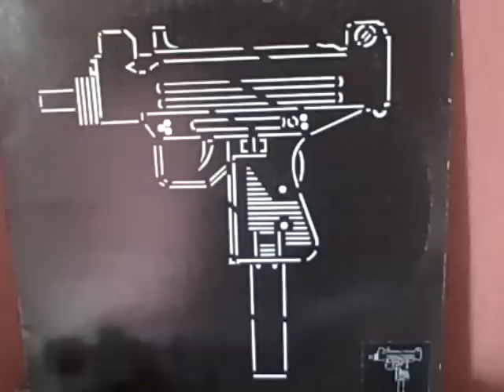GTI 5 Gangstar Toons Industry Untitled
classic track from GTI stable in france